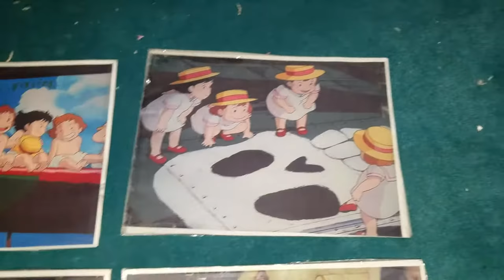miyazaki pictures of the kids studio ghibli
studio ghibli miyazaki pictures of the kids